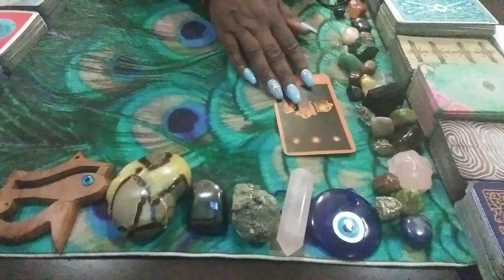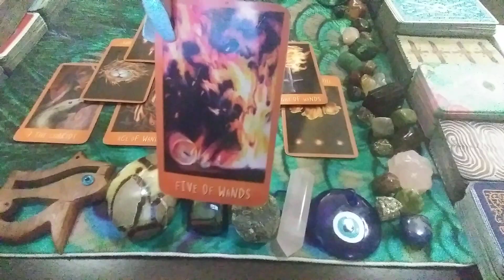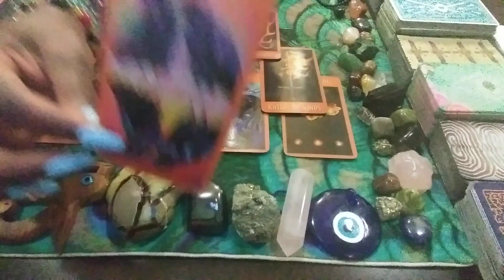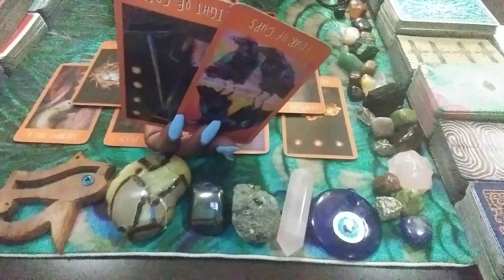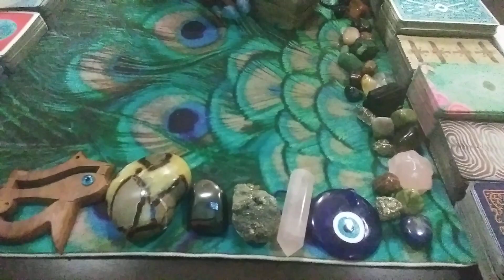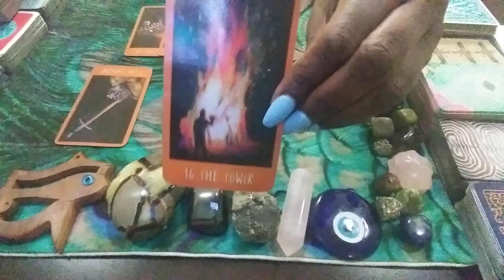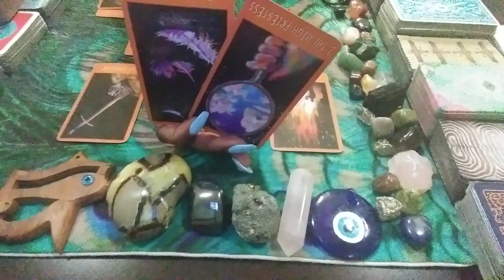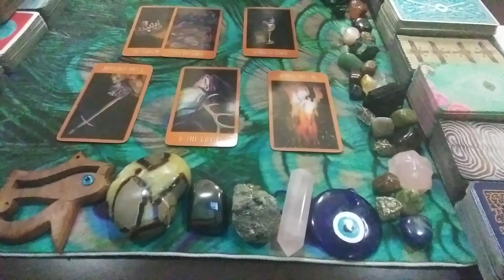SAGITTARIUS♐: THE LAST STRAW!! FEBRUARY 2021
1) Ready for Love/MEN: Report shows a man's readiness for love & how to get ready based on your natal alignments-$25
2) Ready for Love/WOMEN: Report shows a woman's readiness for love & how to get ready based on your natal alignments-$25
3) Compatibility Report: Find out if you TWO can have a loving relationship with-$25

1) 1 Email Question $25
2) 30 Minute Reading $100 about you and your personal concerns. $125 asking about you and 1 other person.
3) How They Feel About You Spread $100 this can be about 1 family member, boss, lover, landlord, etc. $125 asking about you & two other people
4) Finding New Love Spread - $100 - This reading will provide guidance on how to find new love & includes Ready for Love report
5) Birthchart 12 Houses Reading $100 - This reading will allow you see examine energies of all 12 houses in your birthchart (or $30 per individual house).
6) Career Analysis $100 - By using your birth chart, I can locate your natural gifts & talents so you make money in a career you love!